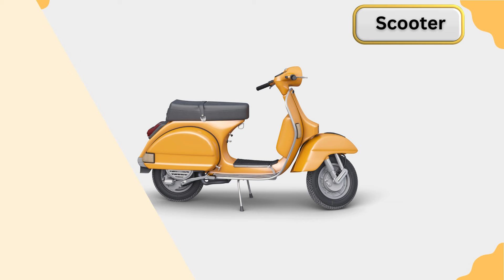Vehicle Names | Mode of Transport | Types of Vehicles in English | Vehicles for kids | trucks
Vehicle Names | Mode of Transport | Types of Vehicles in English| Vehicles Vocabulary Words  | Vehicles for kids | trucks